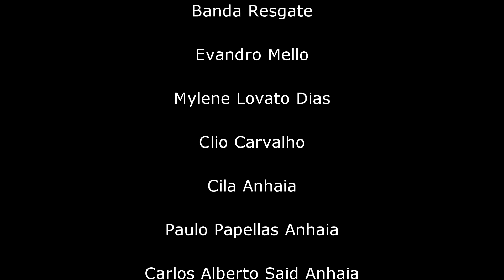What You've Got - gravada para o Workshop Mix in the Box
Música gravada para ser usada no Workshop Mix in the Box com Paulo Anhaia

Um workshop totalmente voltado para a mixagem dentro do computador e gravado somente com equipamentos de baixo custo.

A música foi composta por Paulo Anhaia, para a banda em que tocava em 1993, The Big Spender. Chamamos os músicos que eram parte da banda para gravar essa versão.

What you've Got - Paulo Anhaia

A thousand words I've said to make it clear
Then with a look you make me see
That 'though I know to read and write, my dear,
I still don't know your ABCs

You tell me anything about the things you want
But when I look at you I know if something is wrong
I tell you everything about me, 'cause that 's how I am
And all I ask of you, is to let me hear your voice today

Tell me what you've got, that makes me feel this way
You've turned the blue that I once knew,
into multicoloured waves

Tell me what I've got to need you so bad, babe.
I hope I'll learn your magic ways someday

I've touched your face, to see if it's real,
And so delicate, you close your eyes
And 'though you're fragile, you can take a man like me
And lead him up right to the sky

So tell me babe, if I mean something to you
Look me in th eye and tell waht else I can do
I've tried to make you talk many times,
It was all in vain, 'cause all you ever do,
Is look at me and smile again

into multicoloured waves

The secrets that you hide, I'll never understand why,
But please make me fell all right,
Keep that good old magic just for me

And if someday you see, that you belong to me,
Just call me, I'll be here waiting for you to

into multicoloured waves

Tell me, make me, feel this way...
Tell me what you've got

✅ Faça parte do Clube do Anhaia - Seja colaborador do meu canal do YouTube e tenha acesso a muita informação sobre produção musical

✅ Baixe meu Ebook Gratuito, Cinco Dicas Para Produzir a Sua Música em Casa, um guia de produtividade para home studios.

✅ Conheça o curso "Então Você Quer Gravar a Sua Música?"

🔵 Neumann

🔵 Edifier
Use o cupom ANHAIA e tenha descontos na compra de produtos Edifier